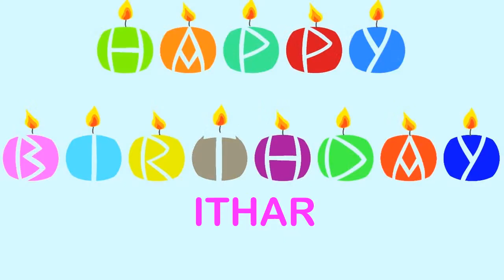Ithar Wishes & Mensajes - Happy Birthday